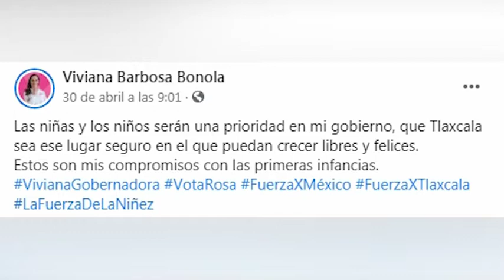Viviana Barbosa presenta sus compromisos con la primera infancia